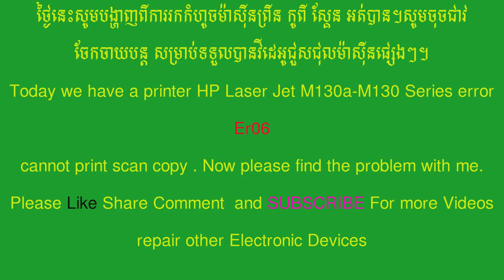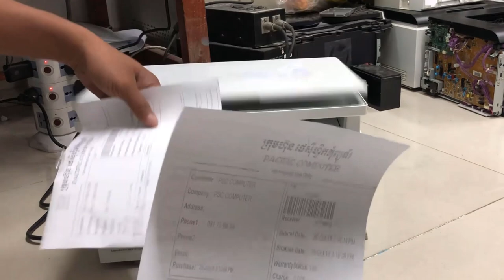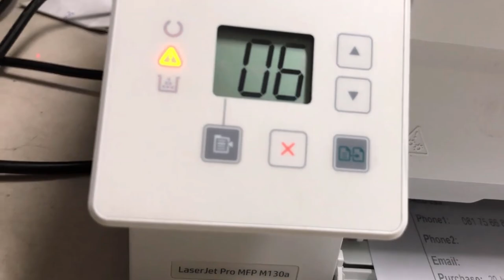Fix HP Laser Jet M 130a M130 Series Er06 cannot print copy scan Ep 01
Fix HP Laser Jet M 130a  M130 Series Er06 cannot print copy scan Ep 01.រៀនជំនាញដែលអាចសន្សំនិងរកលុយបានច្រើន។Electronic view

Support work/បរិច្ចាគ ABA Bank: 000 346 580​​ គាំទ្រកូនខ្មែរសូមShareចុចជាវSubscribe1បងប្អូន។រៀនជំនាញដែលអាចសន្សំនិងរកលុយបានច្រើន
សូមអរគុណបងប្អូន គាំទ្រវីដេអូ ជាងជួសជុល ម៉ាស៊ីនព្រីន កូពី ស្គែន ម៉ាស៊ីនហាត់ប្រាណ និងគ្រឿងអគ្គិសនី អេឡិចត្រូនិចផ្សេងៗ
HP Laser Jet MFP M28 M31cannot copy repair paper size or type setup

HP Laserjet M15w M14 M17 Unboxing and Review

HP Laser Jet MFP M130 series print not clear Error Er11 Er14 Er17 replace toner cartridge